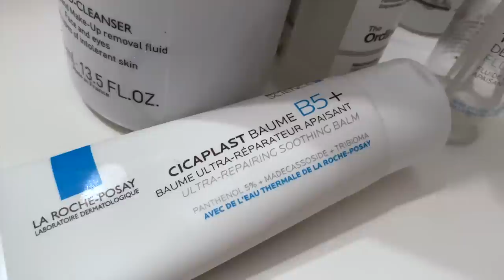ma morning routine avant le collège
hello merci encore pour les 100 K

vidéos tous les mercredi et samedi à 17 h quand la fibre le veut bien et que maman n'est pas trop à la bourre 🤣

ma crème la roche posay pour les boutons d'acnée recommandé par mon dermatologue pour mon âge